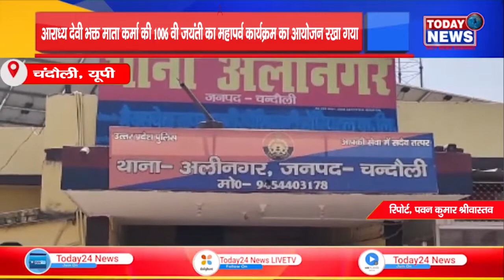25 हजार का इनामिया शातिर बदमाश ने थाने पहुंचकर किया आत्मसमर्पण II TODAY24 NEWS CHANNEL 24x7 II